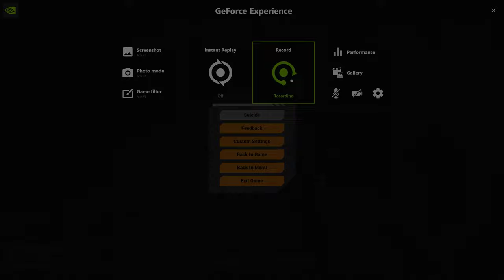ShotCut video export test 2160p (slow@65pc quality)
This was my first attempt at making a video using open source video and audio production tools.  I used Shotcut for video and Ardour for audio.  The game is The Front which was just released into early access on Steam on October 11, 2023.